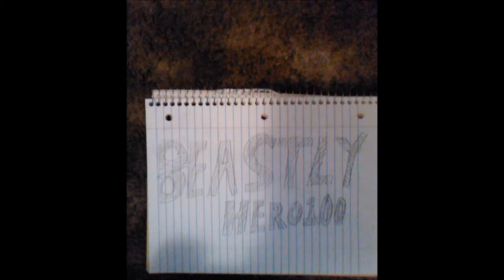Voice acting audition type-a-thing Ep.1!!!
A little taste of my talent like I said just a little bit!